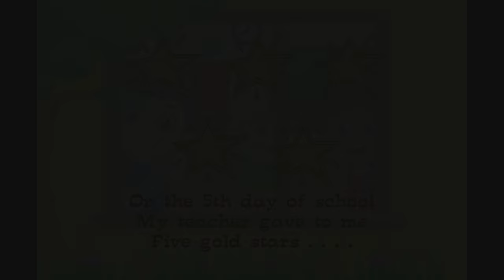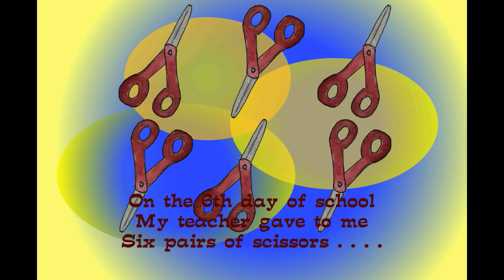Dr Jean First Twelve Days of School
Dr. Jean supports students, parents and teachers in many ways. Her songs and activities are all designed to help improve learning both in school and at home. She advocates for a literate environment with lots of reading materials, music and movement.Creating a literate environment will also support State Standards (Reading for Information, Foundational Skills, Writing, Speaking, and Language).

As Dr. Jean often says, “Teachers don’t steal ideas; they harvest ideas.”  She hopes that you’ll be able to “harvest” many of these from her August 2016 Activities on her web site for the age you teach, your students’ interests, skill level, curriculum, and standards.

Dr. Jean also sings, "The Banana Dance," a popular YouTube song about avocados, oranges and guacamole.

Has anyone ever told you that you “can’t sing”? I’ve been told that myself many times. That’s the great thing about children. They don’t know you can’t sing if you put a smile on your face and act enthusiastic.

1. When you sing your brain emits endorphins, and endorphins make you happy! Emotions are critical to learning.

2. Music is multi-sensory. The more senses you get going to the brain, the more likely the message will get there.

3. Music is powerful for prior-learning. If children are exposed to concepts while singing, it is easier for them to learn when formally introduced.

4. Music nurtures phonemic awareness (alliteration, rhyme, etc.).

5. Songs and chants are a natural way to develop oral language and auditory memory.

6. Poems and songs lay a foundation for fluency and enhance short term memory.

7. Children are able to use their imaginations and create pictures in their brains when they sing. This is an important part of reading comprehension.

8. Repetition is a key to learning. It is much more fun to repeat songs than worksheets!

9. Singing and dancing relieve stress and oxygenate the brain.

10. Through music and movement ALL children can feel successful. A “community of learners” is enhanced when teachers and children enjoy something together!